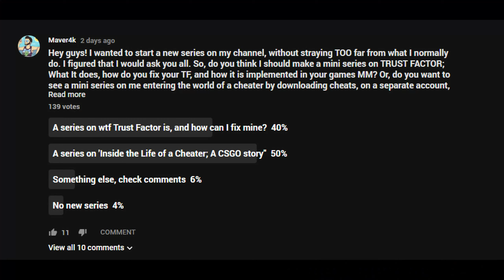Triple Wingman Cases. CS:GO Overwatch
Three back to back to back Wingman Cases.
ALSO! I am thinking about just doing BOTH mini series, since you all cant choose. :)